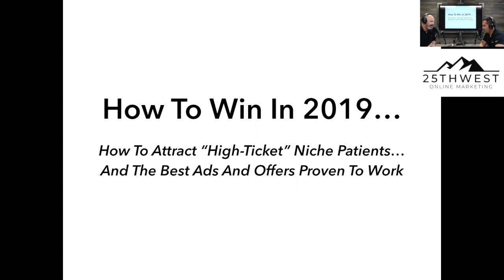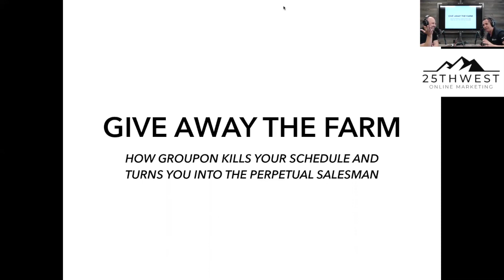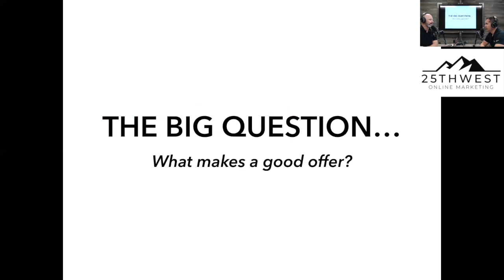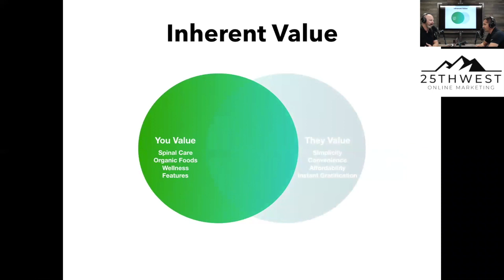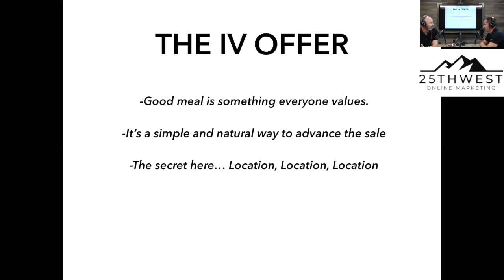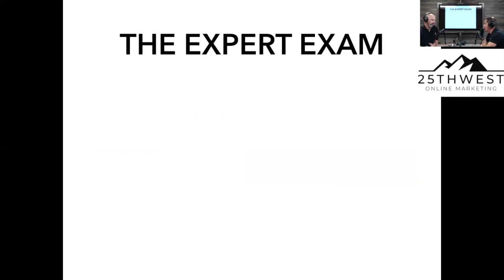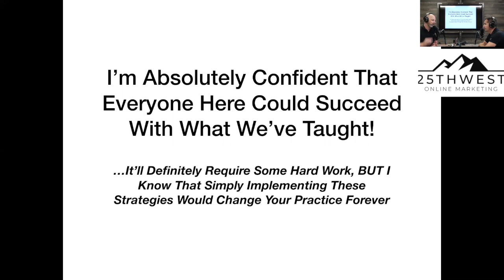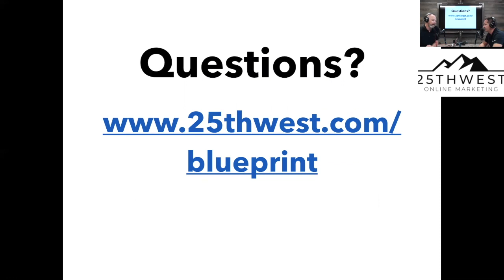Top Performing Ads And Offers For 2019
This Web-Class is a comprehensive tutorial about the top performing (ROI) campaigns for niche conditions like:

-Neuropathy
-Stem Cell
-Thyroid
-Type 2 Diabetes and more.

I'm joined by my good friend Dr. Chad Woolner, creator of ChiroFunnel Secrets, who was gracious enough to come and share some of the tactics we are using on his clinic.

The training is broken up into 3 primary parts.

Part 1: Why Most Offers Attract The Wrong Patients...Or Flat Out Fail

If your marketing has hit a plateau or the quality is “lack-luster”, it could be because you’re making these common offer mistakes.

Part 2: The Only 2 Offers You’ll Ever Need

Making and testing new patient offers is easy as long as you understand the framework to creating your own. We’ll show you 2 that work every time.

Part 3: The Proven ROI Machines… Our Top Performing Ads & Offers

Let’s take a look at the Ads...The Proven Offers...and the Conditions that hold the biggest rewards if you focus on the right strategy.

I hope you find this video helpful and it sheds light on the potential good marketing can provide your business.

Sam Carlson

That will give you a good start to how we help clinics grow. And while you’re at it, you can learn more about each niche at these direct links:

Also, if you like this video, I’ve cherry-picked a few more you might like:

Also, did you know we’re the only agency with PUBLISHED RESULTS on Facebook? You gotta see this

This was so impressive that I was a guest on David Garfinkel podcast, The Copywriters Podcast